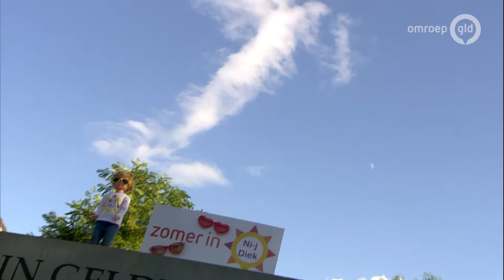Zomer in Gelderland 2016 Nieuw-Dijk - Björn Litjes